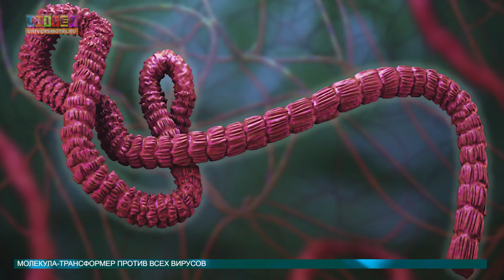Новости науки от 20 05 2016